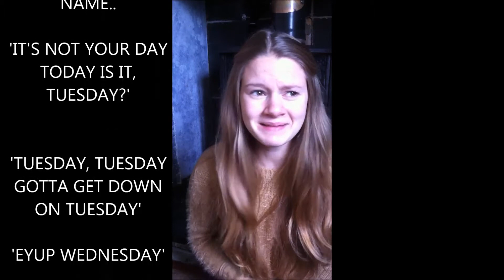MY FIRST VLOG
Hey.. I wanted to talk about Christmas in this video, but half of it is getting to know me xD